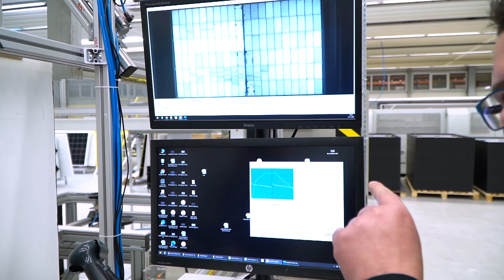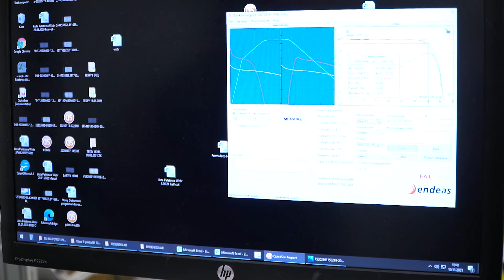Jak się produkuje Moduły Fotowoltaiczne - Panele Fotowoltaiczne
Wraz z kolegami @PaneleFotowoltaiczne  i @napradpoPolsce  odwiedziliśmy halę produkcyjną modułów fotowoltaicznych Bruk-Bet Fotowoltaika w Tarnowie. MEGA profesjonalizm. Zobaczyliśmy wszystkie etapy produkcyjne, w tym kontrolę jakości.
SPIS TREŚCI:
00:00 Wizyta w Bruk Bet FOTOWOLTAIKA
01:00 Wejście do fabryki/na halę produkcyjną
02:41 Przygotowanie szkła modułu oraz rodzaje ogniw fotowoltaicznych
04:50 Pokazanie kruchości płytki krzemowej
06:57 Cięcie ogniw laserem w autonomicznej stacji
07:50 Lutowanie ogniw i TEST modułu
08:50 O modułach i ich mocach
11:50 Pozycjonowanie ogniw
14:00 Dlaczego ogniwa różnią się kolorystycznie
15:18 Lutowanie szeregów ogniw
16:00 Kolejny test modułu
19:30 Laminowanie modułu fotowoltaicznego
23:20 Kolejny etap produkcji zakładanie ram
24:30 Montaż gniazdek przyłączeniowych
25:18 TESTOWANIE nr 3 a zarazem najważniejsze
33:30 Pakowanie modułów
35:36 Cięcie folii EVA
35:55 Jakie moduły produkuje Bruk-Bet Fotowoltaika
40:44 Podsumowanie produkcji ze Sławkiem i Michałem

CAŁY PROCES powstania mojej instalacji FOTOWOLTAICZNEJ

Produkcja fotowoltaiki postawionej na gruncie 10kwp w kierunku południowym. Ogrzewanie pompą ciepła domu o pow. 250m + 50m budynek użytkowy. Wcale nieprawda że ogrzewanie pompą ciepła jest drogie. Jeśli myślisz o tym rozwiązaniu spokojnie nie zastanawiaj się tylko realizuj.
 ⛔ Dziękuję za twoje WSPARCIE. ⛔
Dzięki Tobie kanał będzie się jeszcze bardziej rozwijał.
✅ ZYSKAJ gadżety z KANAŁU  @Pompa Ciepła i PV
Zapraszam również na grupę na FACEBOOK,
w której możesz BEZ SKRĘPOWANIA zadać nawet banalne pytanie.
Zapraszam na INSTAGRAMA:
Jeśli chcesz się ze mną skontaktować, NAPISZ PROSZĘ
MÓJ SPRZĘT FILMOWY (linki
Aparaty:
- Sony A7iii
- Obiektywy
Sigma 16mm 1.4